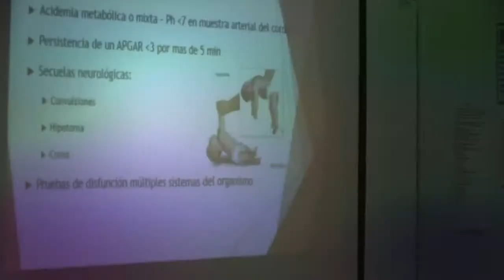Licenciatura en medicina campus Fresnillo UAZ